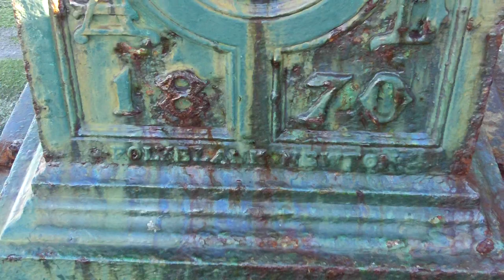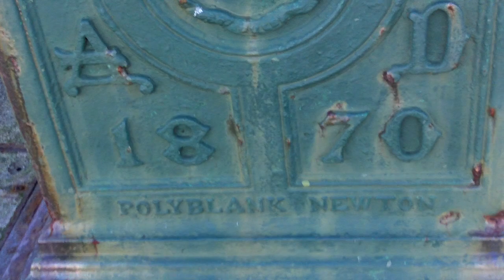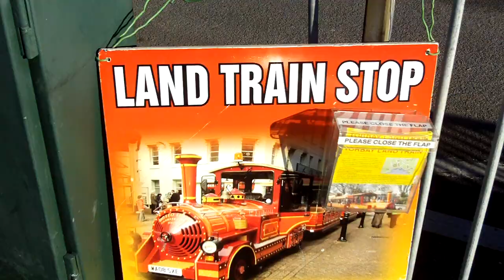Torquay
Kodak Zx1